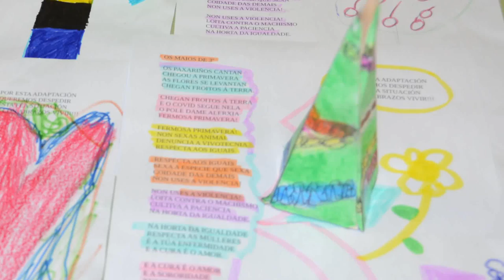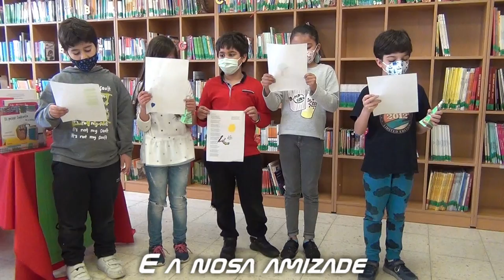Celebración dos maios 2021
O alumnado de 3º de Ed. primaria celebrou os maios nesta primavera pandémica.